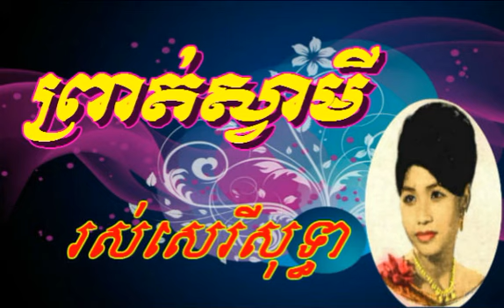ros serysothea song - proth svamey